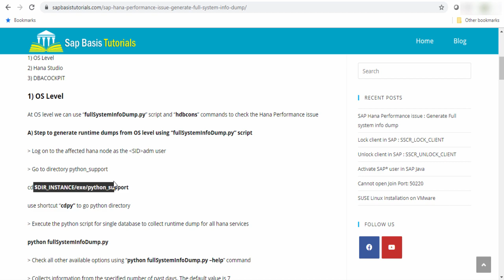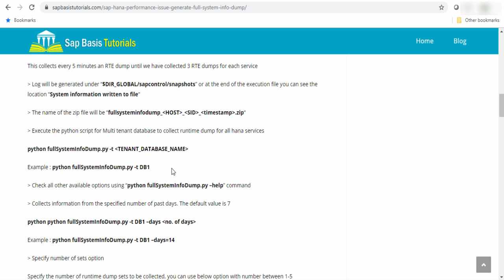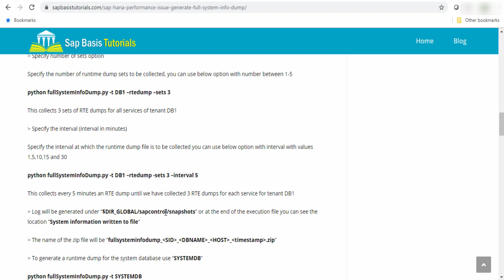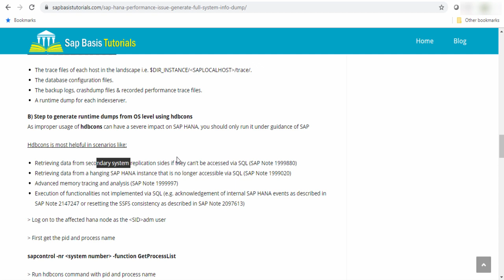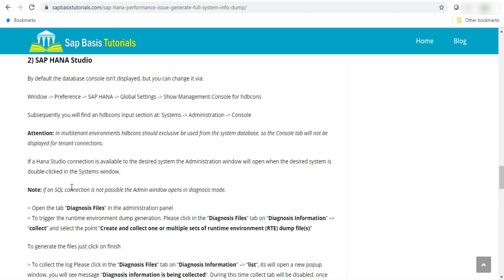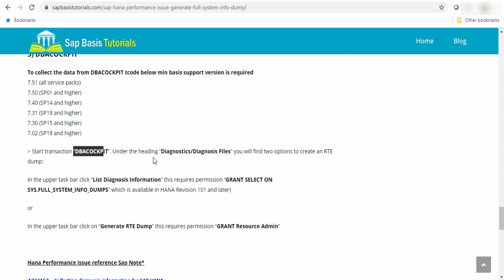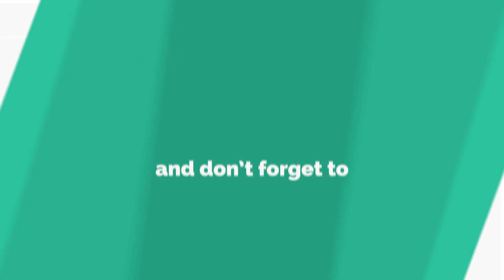SAP Hana Performance issue : Generate Full system info dump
This article we will learn how to collect or generate runtime dumps during Hana Performance issue or during a high CPU/Memory consumption

There are 3 ways we can collect runtime dumps to check the Hana Performance issue

1) OS Level

2) Hana Studio

3) DBACOCKPIT